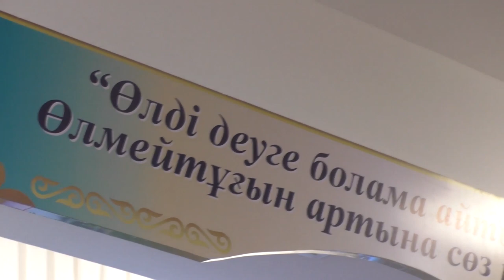Абай ұрпақтарымен кездесу-4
Абайдың 175 жылдық мерейтойына арналған әдеби-танымдық кездесуде Құнанбай ұрпақтарының өкілдері, абайтанушылар сөз алады, өнер адамдары, "Арай" ардагерлер ән-би ансамблі өнер көрсетеді. Ұйымдастырушы- Алматы қаласы Наурызбай ауданы 157-ші мектеп ұжымы. Төртінші бөлім.13 ақпан 2020 жыл.